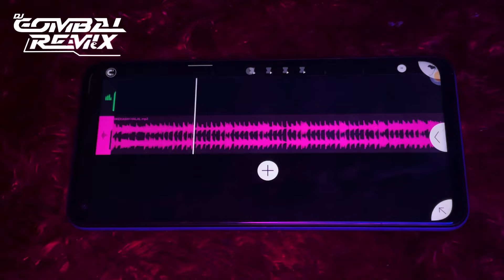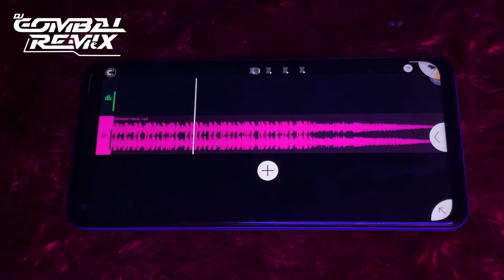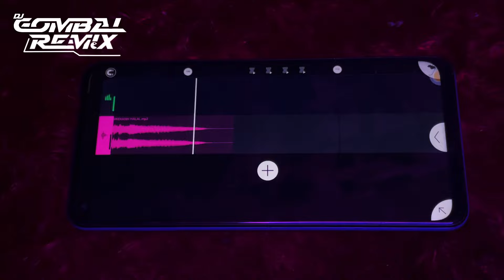DJ WALI KEKASIH HALAL ( BOOTLEG ) X ULAR PYRAMID SOUND PRESET - Dj Gombal Remix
Remixer : Dj Gombal Remix